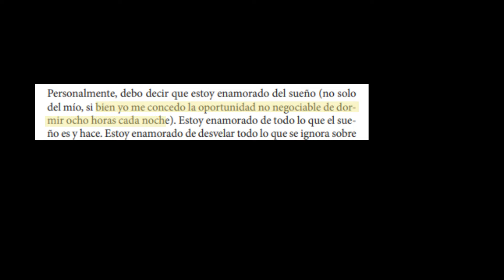Estos HÁBITOS te GARANTIZAN un CUERPO INCREÍBLE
Muchos queremos un cuerpo espectacular pero nos resulta casi imposible de conseguir, bueno, resultba ya que en este video te explico las claves para poder llegar a tener ese cuerpo con el que siempre hemos soñado. Y pequeño spoiler, no es necesario suplementarse con creatina, glicina o cualquier otro suplemento, es tan fácil que te parecerá mentira.
¿A qué esperas? Da el paso y empieza a construir tu cuerpo de ensueño
🏆 Bienvenido al canal oficial de YouTube de Joan Lahoz🏆

Canal enfocado al mundo del fitness y a la nutrición

¡APRENDE MÁS DEL MUNDO DE LA NUTRICIÓN CON ESTA MINI GUIA!

¿Quieres ayuda en tu dieta?¡Contacta conmigo!

0:00 Intro
0:40 Las 5 claves
0:58 La más obvia
2:00 Consigue unos buenos músculos
2:38 Corazon ejercitado
3:30 Sueña con ESE cuerpo
4:12 Bebe agua

Todos queremos tener un buen físico fácil, un buen físico rápido, pero la verdad es que no sabemos como conseguirlo. Esas dietas milagrosas, esos ejercicios increíbles que nos venden ese cuerpo de ensueño en poco tiempo son en realidad una estafa, ya que conseguir un cambio físico de gordo a musculoso fácil no es posible. Lo que si es posible es conseguir un buen físico fácilmente si realizas las 5 claves fáciles que te explico en este video de nutrición. Eso si, si quieres ese cambio físico increible hay que empezar a ir al gimnasio y ganar masa muscular.

Si aplicas estas claves podrás conseguir un cambio físico rápido e impresionante, si si, puedes conseguir un cambio físico sin esfuerzo (casi) todo esto si sigues los consejos de el video de hoy para comseguir un cuerpazo, conseguir el físico de tus sueños, conseguir un físico impresionante,... . Tu ya me entiendes :)